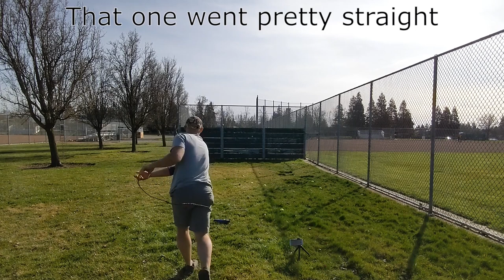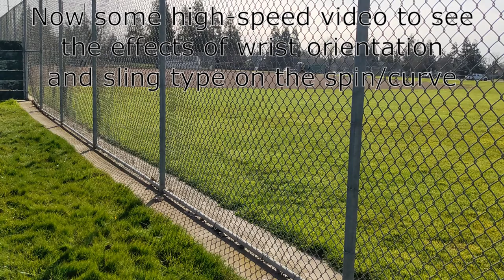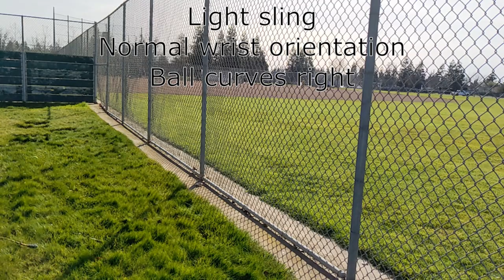Slinging tutorial - How to control spin and curve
I describe how a sling projectile curves due to spin during flight, how it happens and how to change the way it spins (and therefore curves). I then demonstrate the effect, and lastly show slow-motion video of the effect.

Please see NOOC and Catch This' video(s) that demonstrate the spin on release using these same principles.